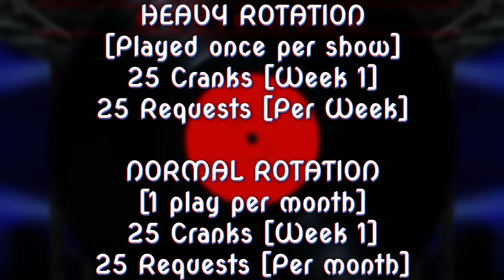Slam Jam #50 Haytor vs Fatal Vision Banger Music Hour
BangerMusicHour presents Slam Jam.
Today's rock fight is between Haytor and FatalVision
SLAM / JAM

Place your vote in the comment section below the youtube video.
Voting ends August 28, 2022